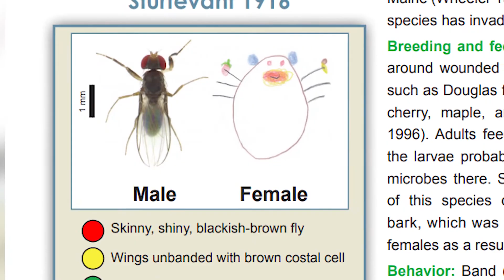Pavlog - Ep. 2 - Spotlight - Tessa Steenwinkel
For our second episode of the Pavlog, we sat down with Tessa Steenwinkel, a 2nd Year Pavlis Honors Student at Michigan Tech, and she filled us in on the achievements she has accomplished through the Research Pathway.